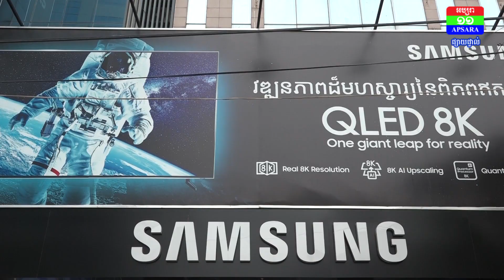ក្រុមរាំ OMG កម្ពុជា ទទួលបានរង្វាន់ពីសាមសុងយ៉ាងគាប់ចិត្ត ក្រោយទទួលជ័យលាភីលេខ១ ក្នុងព្រឹត្តិការណ៍ GA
ក្រុមរាំ OMG កម្ពុជា ទទួលបានរង្វាន់ពីសាមសុងយ៉ាងគាប់ចិត្ត ក្រោយទទួលជ័យលាភីលេខ១  ក្នុងព្រឹត្តិការណ៍ GALAXY A 2020 AWESOME LIVE ដ៏អស្ចារ្យប្រចាំឆ្នាំនៅឥណ្ឌូនេស៊ី